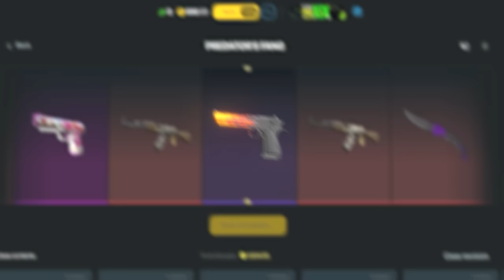FALLEN E KSCERATO DEIXA BIDA SEM PALAVRAS! Furia vs Zero Tenacity - CCT Season 2 | MELHORES MOMENTOS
📚 Capitulos:
0:00 Introdução alearts

🎮 Créditos: /BiDa
⚠️ "O Canal alearts, tem todos os direitos cedidos pelo BIDA, para utilização de criação de conteúdo de melhores momentos."